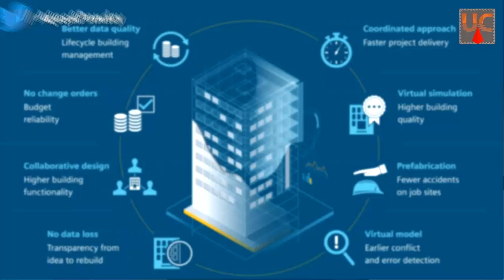Technical & Nontechnical Questions related to BIM Engineering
Hello friends...